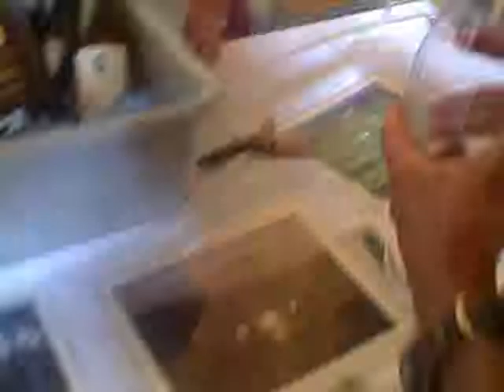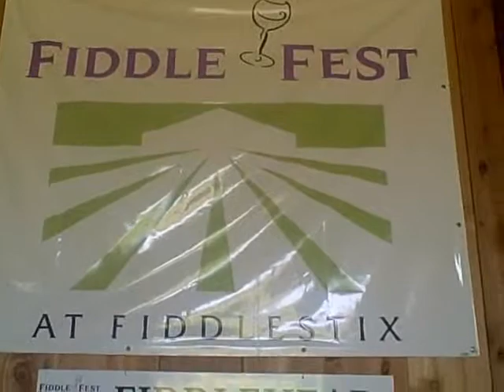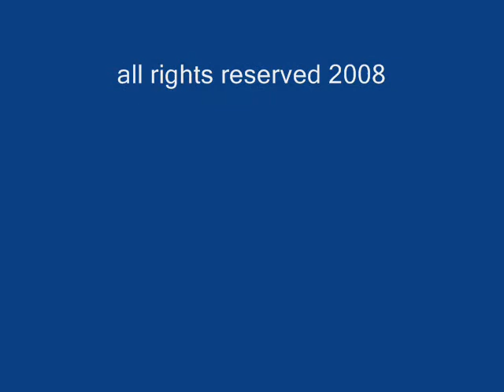Vino Las Vegas at Fiddlefest